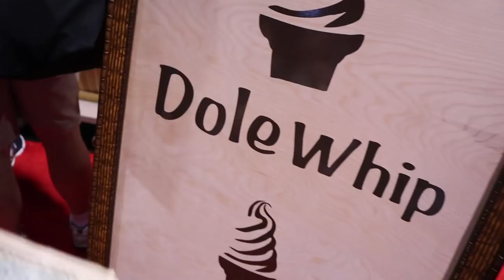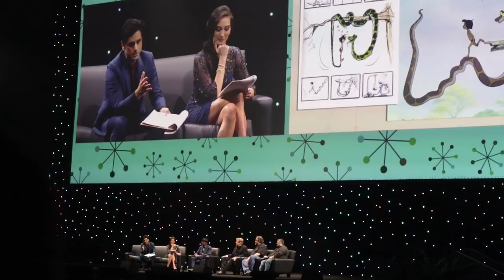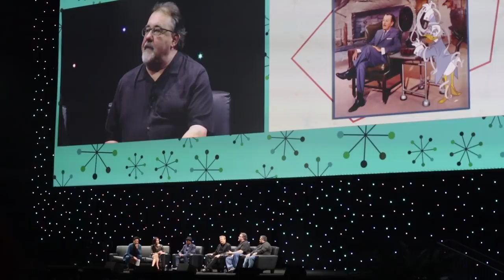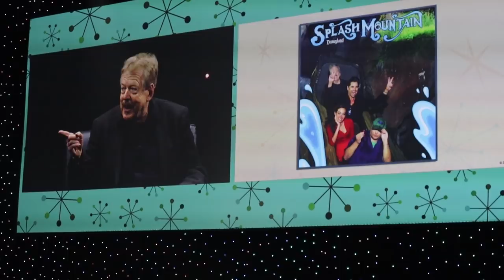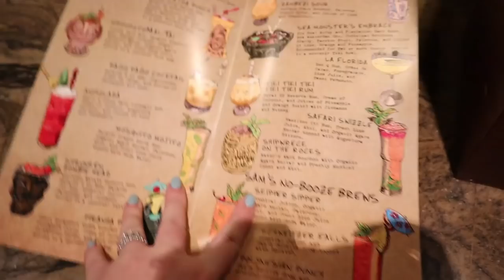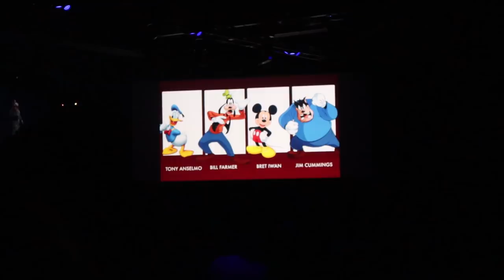I Can Die Happy! D23 Expo 2019 Day 3